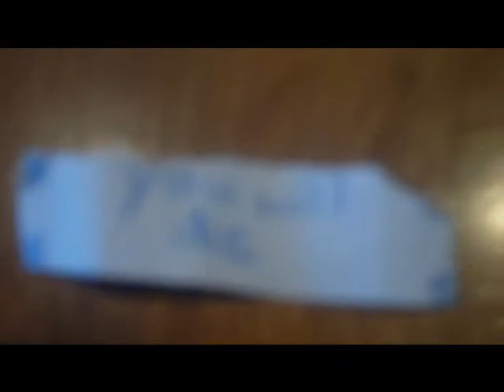The Fortune of Death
all that i wanted was a normal fortune cookie! :(  Starring darrin joe richie elisabeth and james.